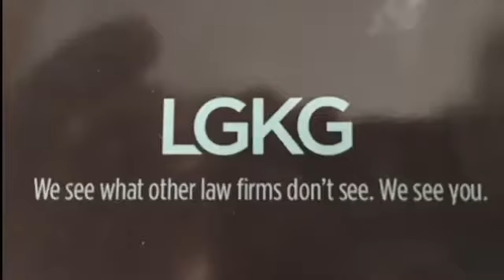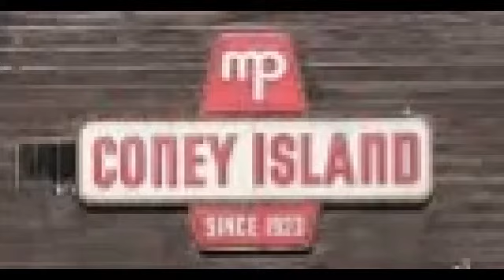NCTV45’s NCLC Living: Bessemer Memories and LCHS December 10 2019